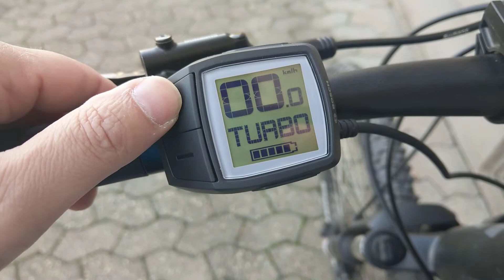Cube Acid Hybrid one 400 black'n'green Bosch Purion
RAHMEN
Aluminium Superlite, Advanced Hydroforming, Agile Ride Geometry, Double Butted, Tapered Headtube, Internal Cable Routing, Full Integrated Battery, Kickstand/Fender/Carrier Mounting Points
GRÖSS
15", 17", 19", 21", 23", Trapeze: 15", 17", 19"
GABEL
SR Suntour XCM ATB Coil, 100mm
STEUERSATZ
FSA Orbit 1.5B ZS-R, Top Zero-Stack 1 1/8" (OD 44mm), Bottom Zero-Stack 1 1/2" (OD 56mm)
VORBAU
CUBE Performance Stem Pro, 31.8mm
LENKER
CUBE Rise Trail Bar, 700mm
GRIFFE
CUBE Performance Grip
SCHALTWERK
Shimano Deore RD-M592-SGS, 9-Speed
SCHALTHEBEL
Shimano SL-M2010-9R, Rapidfire-Plus
BREMSANLAGE
Shimano BR-MT200, Hydr. Disc Brake (180/180)
KURBELGARNITUR
FSA CK-602, 38T, 175mm
KETTE
KMC X9
FARBE
black´n´green
KASSETTE
Shimano CS-HG201, 11-36T
VORDERRAD NABE
Shimano HB-TX505, QR, Centerlock
HINTERRAD NABE
Shimano FH-TX505, QR, Centerlock
FELGEN
CUBE EX23, 32H, Disc, Tubeless Ready
REIFEN
Schwalbe Smart Sam, K-Guard, 2.35
PEDALE
CUBE PP MTB
SATTEL
Natural Fit Sequence
SATTELSTÜTZE
CUBE Performance Post, 30.9mm
SATTELKLEMME
CUBE Varioclose, 34.9mm
AKKU
Bosch PowerPack 400
MOTOR
Bosch Drive Unit Performance Generation 3 (65Nm) Cruise (250Watt)
DISPLAY
Bosch Purion
LADEGERÄT
Bosch 2A
GEWICHT
22,1 kg
ARTIKELNUMMER
333100